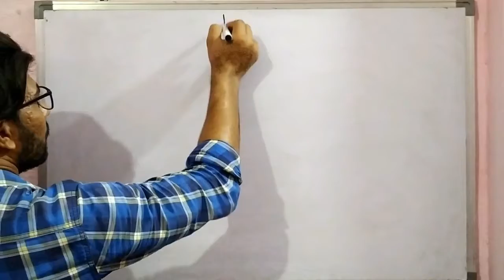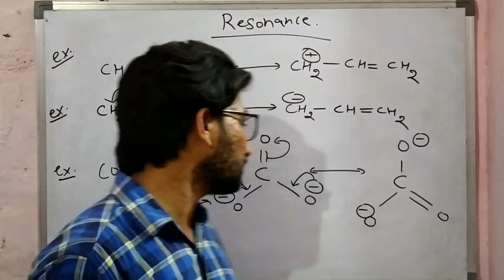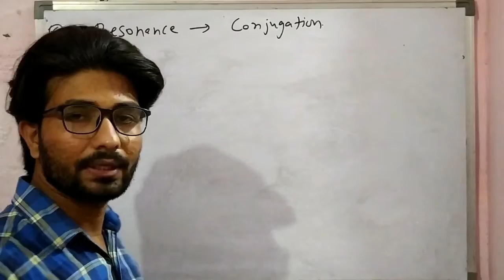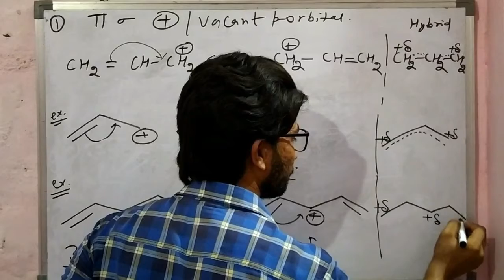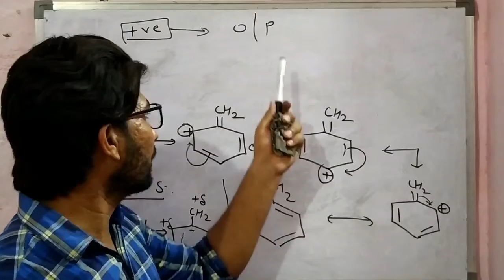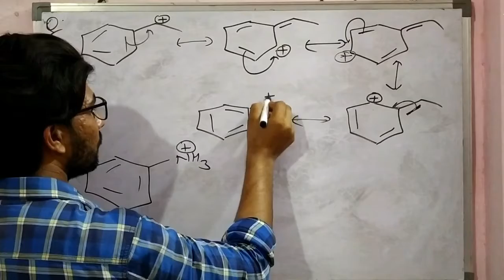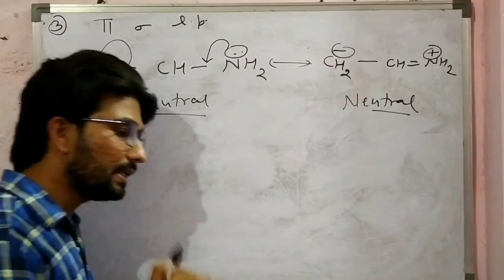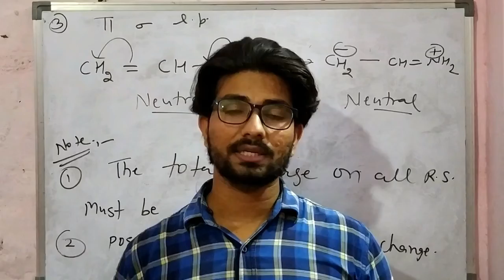Organic Chemistry|| GOC 04|| Resonance 01 :How to Draw Resonance Structures IIT JEE /NEET||VIJAY SIR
General Organic Chemistry (GOC 04 ) Introduction | Class 11 Chemistry  | NEET  |  IIT JEE / How to draw resonance structure# VIJAY SIR
Learn General Organic Chemistry (GOC) Visit Chapter-wise Courses for Preparation:
GET TO KNOW METHODS TO SOLVE INDUCTIVE EFFECT QUESTIONS EASILY.
In this Session, Students can Learn the General Organic Chemistry (GOC) for NEET/ IIT JEE Board exams students by VIJAY SIR
In today's session, Master Teacher VIJAY SIR takes you through the important topics of General Organic Chemistry (GOC) lecture , as it is one of the most important and scoring topics in the Subject Chemistry for NEET Exam Preparation.
This session will mainly be around the General Organic Chemistry (GOC)  class 11 Chemistry. In today's class, VIJAY SIR. will talk about the topic and share some preparation tips on how to prepare for the neet exam.
Watch the full video on General Organic Chemistry (GOC) for Neet ,JEE Exam  and get a clear edge on this topic which is boost up your preparation for the neet preparation exam.